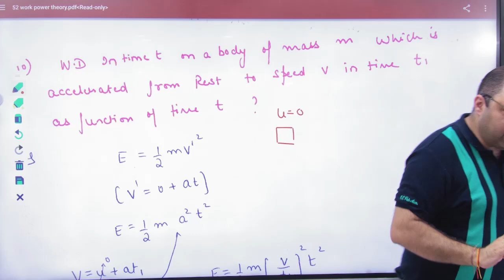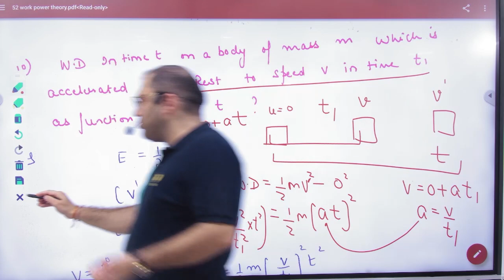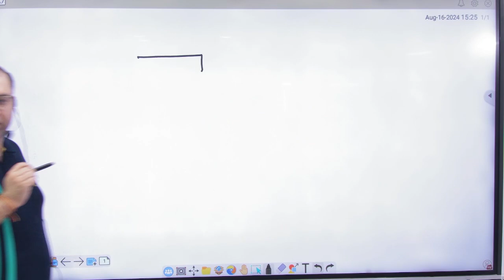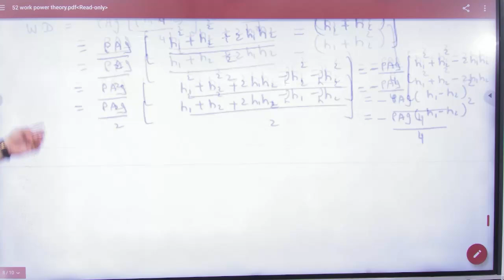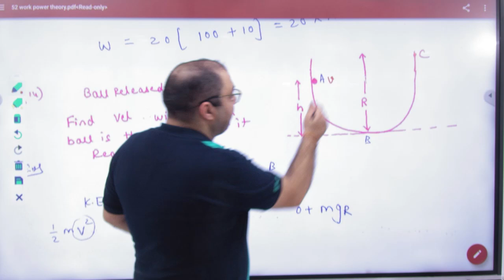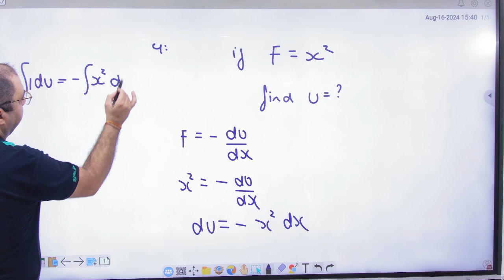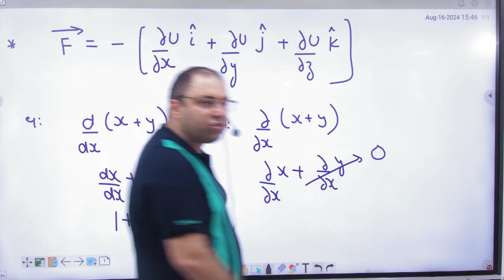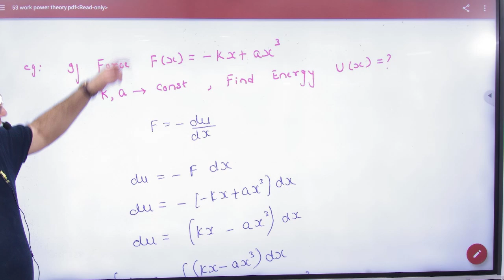1 Work energy and power examples